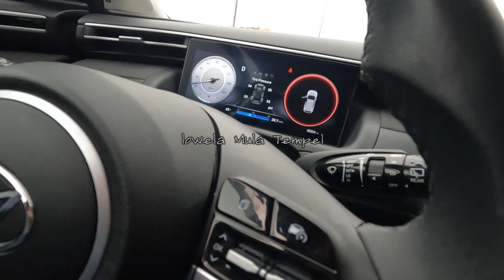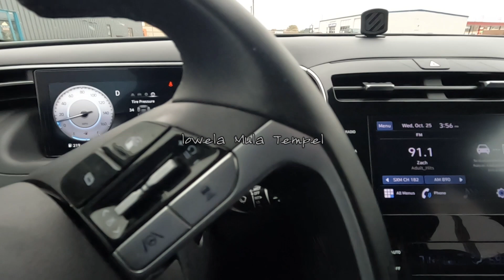Dumpster Dive:Napatakbo sa walang oras Sos.Ginoo ko malapit nahuli ng empleyado🤣@LowelaMulaTempel